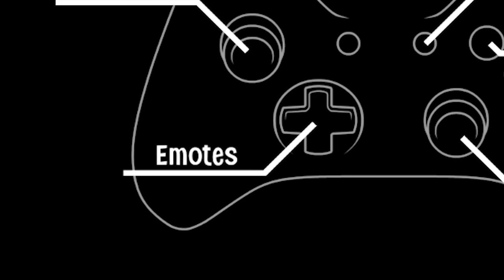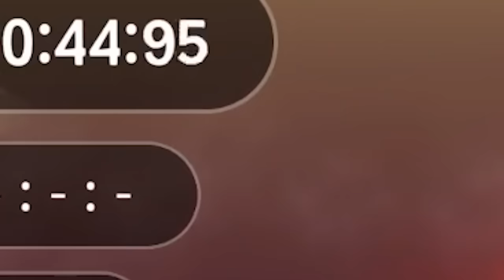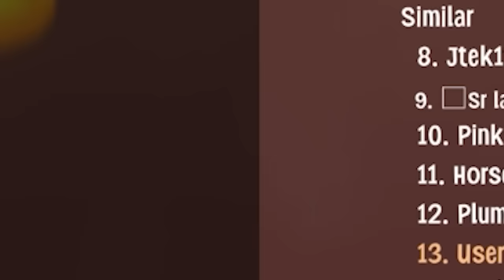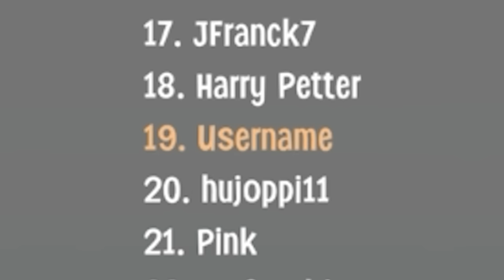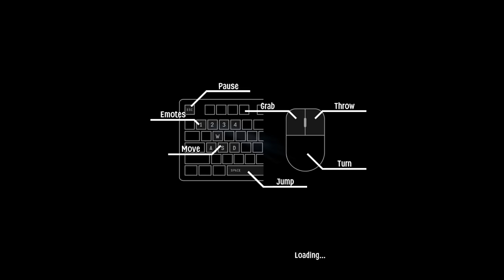The game where you play as a hand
Super Adventure Hand: "Hands down the most adventurous and handsome hand in the world! You play as a hand on a gripping handventure where you single-handedly face dangerous obstacles and de-feet a handful of evil feet."

Editors:
Kippesoep001
Dawnwhisper